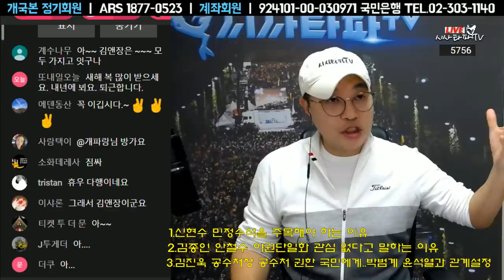"문재인 대통령이 신현수 민정수석을 임명한 이유"